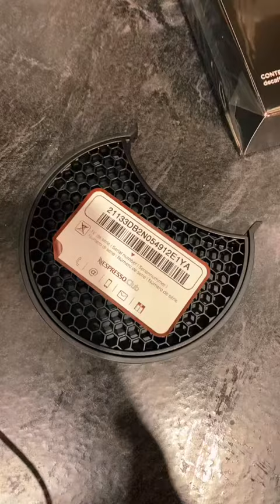Best Decision Ever tiktok user753435704180